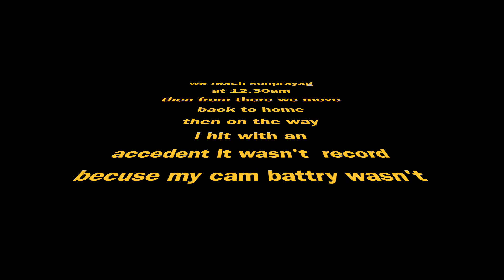Kedarnath final vlog | vlog-40 | Uttarakhand| trek 23 km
Kedarnath vlog | vlog-40 | Uttarakhand| trek 23 km